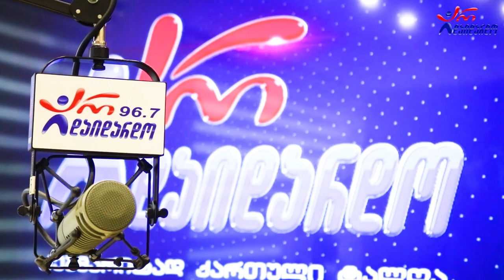ანა უზნაძე - გელი. Live არ დაიდარდო. "ნიჭიერის დღიურები"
2021 წ.  11 ნოემბერი
☛ ხუთშაბათი 17:00. გადაცემა "ნიჭიერის დღიურები". სტუმრად ანა უზნაძე. ცოცხალი შესრულება
კომპოზიტორი და ტექსტი: ინოლა გურგულია